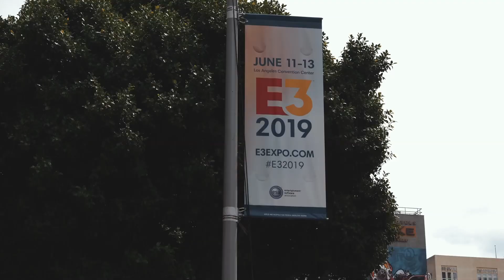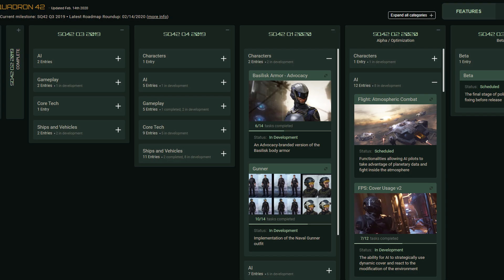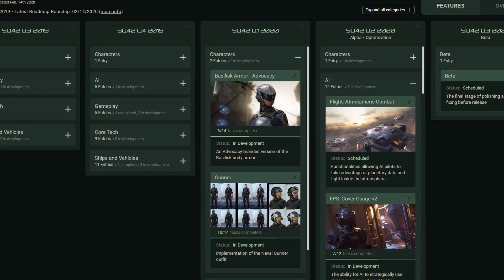Squadron 42 présenté au salon de l'E3 cette année ?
Le salon international du jeu vidéo de l'E3 à Los Angeles est l'un des salons si ce n'est le salon le plus réputé au monde dans le domaine vidéo-ludique.
CIG estimerait le début de la Beta test au troisième trimestre 2020 pour sa campagne solo Squadron 42.
Alors que tout le monde scrute la roadmap, il y a un indicatif bien plus fiable que la feuille de route livrée et estimée par Cloud Imperium Games... La présence (ou la non-présence) de CIG et de son jeu vidéo Squadron 42 au salon mondial de l'E3.
En clair, il y a de très fortes chances que cela annonce la couleur d'une sortie début 2021... Ou d'un report de la Beta test, en 2021 toujours.
N'hésitez pas à commenter la vidéo après l'avoir regardé, ce que vous en pensez, votre ressenti etc. Et n'oubliez pas bien entendu le petit pouce bleu qui va bien avec, merci :)
(Aldo)

Musiques : Eyeliner.
                     Pedro Camacho.

FAITES-VOUS PARRAINER SUR STAR CITIZEN ET GAGNEZ DES CRÉDITS !
Utilisez l'un de ces codes lors de votre inscription sur le site:

Code parrainage Aldo : STAR-NVKQ-MYJQ
Code parrainage Star Bomber : STAR-DH5H-DTXB